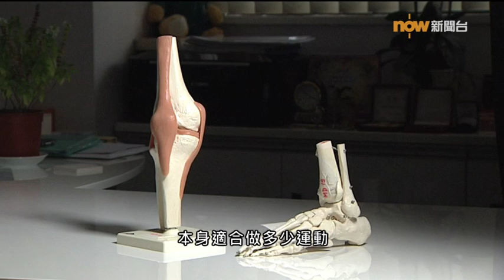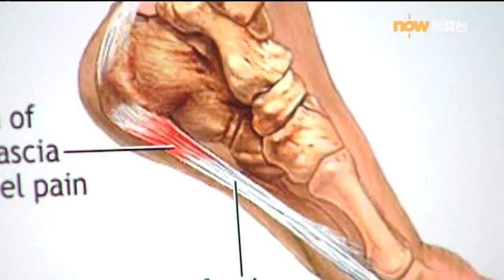【杏林在線】運動也上癮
80後的Don，差不多每天也會去健身室操練，他形容自己是運動上癮，只要有一日沒有健身，便會感到不安，有罪疚感，甚至有「被蟻咬」的感覺。今集《杏林在線》，會談談甚麼是運動上癮，一旦上癮，又會對身心造成甚麼傷害。